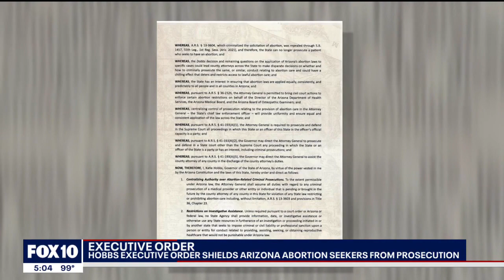Arizona Attorney General to gain authority over abortion-related prosecutions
On the eve of the one-year anniversary of a Supreme Court ruling that overturned Roe v. Wade, Arizona Governor Katie Hobbs issued an executive order that reportedly aims to protect anyone involved with a legally obtained abortion from prosecution. FOX 10's Stephanie Bennett reports.